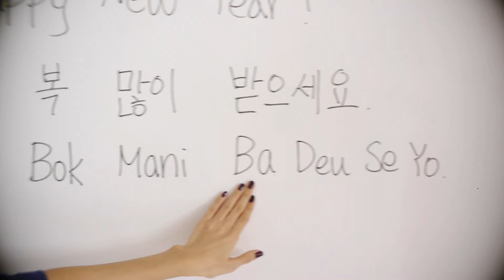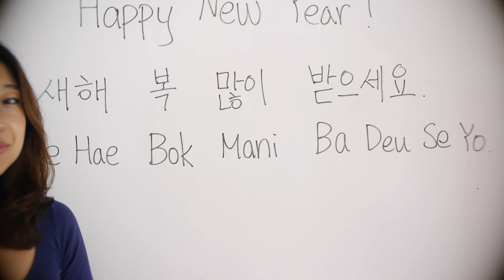How to say "Happy New Year" in Korean - Learn Korean Ep10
In this episode learn how to say "Happy New Year" in Korean.
Min Lee a Korean girl in Singapore teaches everyday Korean. Join her series of Korean language tutorials on speaking Korean for everyday use. Not meant as a professional or academic Korean class - this language series is Korean for beginners.